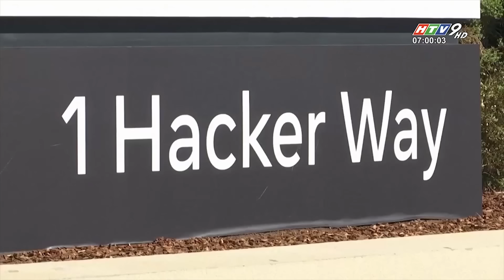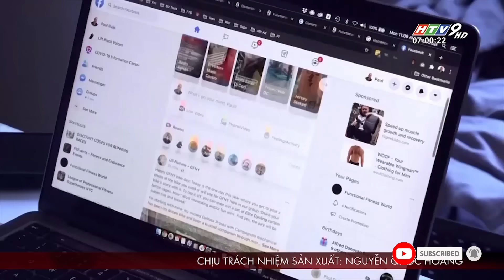60 Giây Sáng - Ngày 02/02/2024 - HTV Tin Tức Mới Nhất 2024